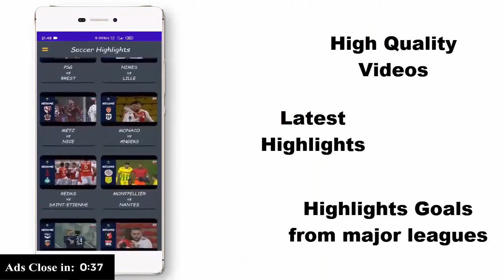Winter storms sweep across the country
At least 160 million people are under winter weather alerts as a massive snow storm and blasts of arctic air make their way down to the Gulf Coast. Mireya Villarreal has the latest.